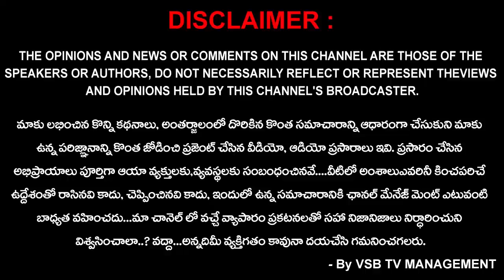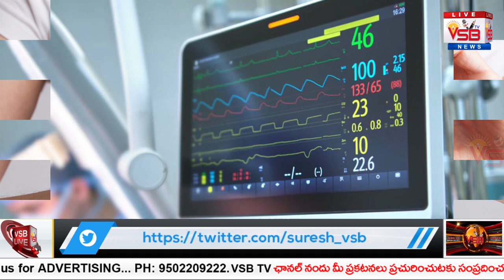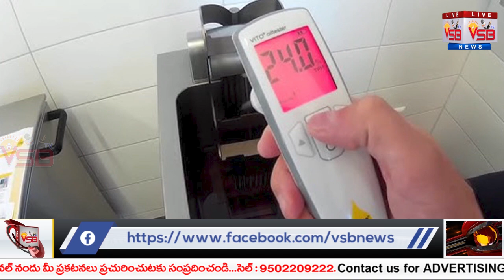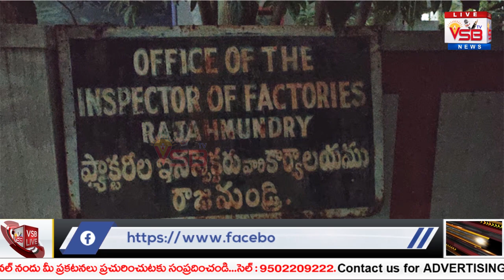ఆహా ఏమి రుచి అని అతిగా తింటున్నారా..? అయితే మీరు రోగాలు భారిన పడడం ఖాయం..? || VSB TV